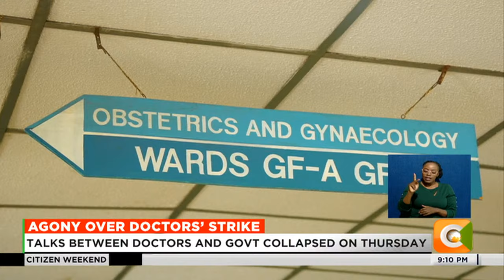CS Susan Nakhumicha now accuses cartels in government for sponsoring doctors' strike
Agony Over Doctors’ Strike
Patients Stranded At Home As Doctors’ Strike Continues
Doctors Have Paralysed Health Services In Public Hospitals
Talks Between Doctors And Govt Collapsed On Thursday